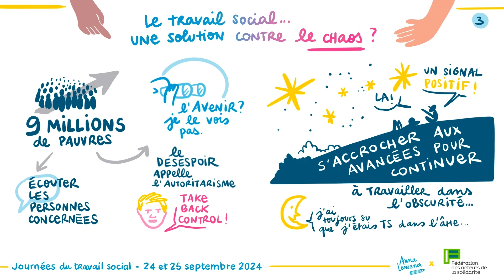Journées du travail social - Dessins de Anna Lentzner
La dessinatrice Anna Lentzner a retranscrit et synthétisé en direct et en images le contenu des conférences